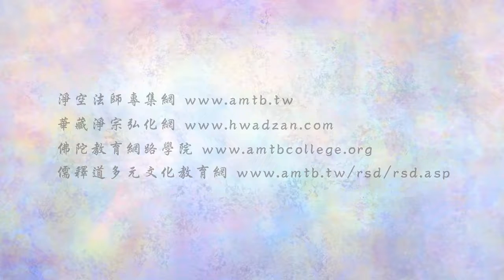淨空老法師:法音普薰集（第十八集）—如何生活得快樂？ {學佛人生*鏈接文稿覩版}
"法音普薰集（第十八集）—如何生活得快樂？"
{以下*有文字稿~細讀先覩版鏈接網}：~
我過去住在美國的時候常常遇到，每到一個地方，有許許多多華僑的朋友、當地美國的朋友來問我：你為什麼生活這麼快樂？我被人問的次數太多了。我回答他們：「學佛」。學佛真的快樂，不快樂我學它幹什麼？我的老師接引我就是用這個形象、用這個方法把佛法介紹給我的。那個時候我二十六歲，方東美先生告訴我，「學佛是人生最高的享受」，這句話我聽了很中意，所以我就特別留意佛教。真的佛教的教學它的目的是幫助一切眾生離苦得樂，可惜你不認真學；你要認真學，你一定得到像佛、像菩薩那樣的快樂生活、幸福生活。要怎麼學習？一定要隨順佛陀的教誨，也就是說要把經典裡面的道理參透，變成自己的思想見解；把經典裡面的教誨變成我們自己實際的生活行為，你就過佛菩薩的生活。如果在日常生活當中還要隨順自己的煩惱習氣，那你就錯了，你學佛是假的不是真的，佛法裡面殊勝的功德利益你一點都沒有享受到，這叫真可惜！